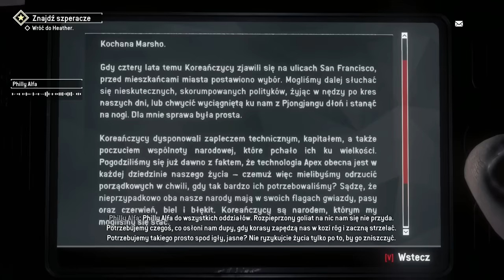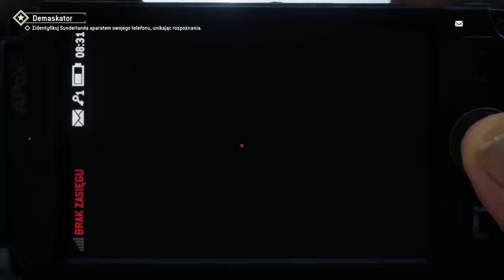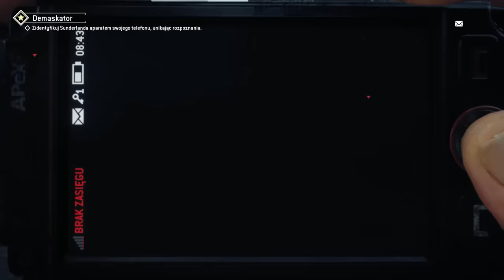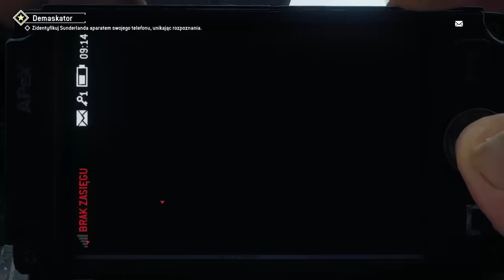Homefront: The Revolution - ep.9 - "Pozacierać ślady"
Utwory w intrach:
Mushroomhead - Xeroxed
Dethklok - Murmaider
Dope - Die Mother Fucker Die
Slipknot - Disasterpiece